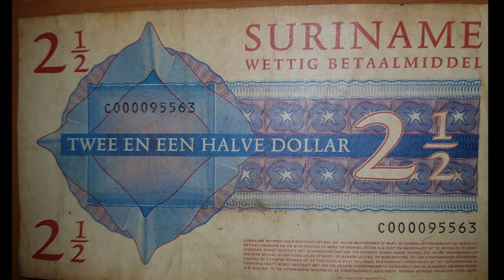18 02 2020 Muntbiljetten in omloop om tekort pasmunten op te vangen